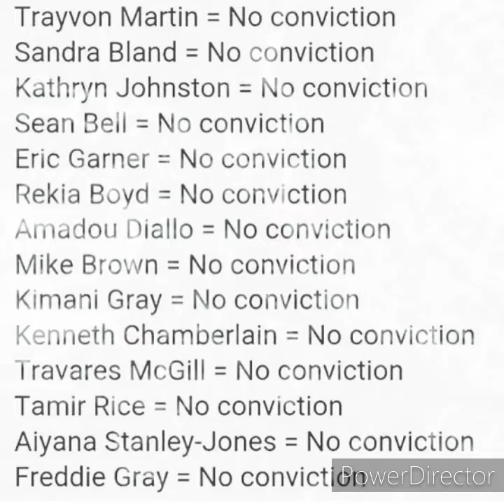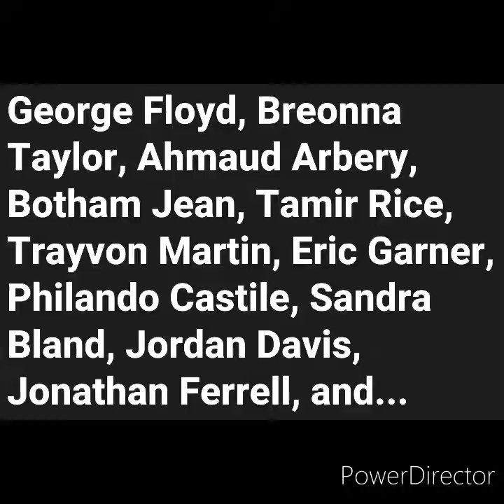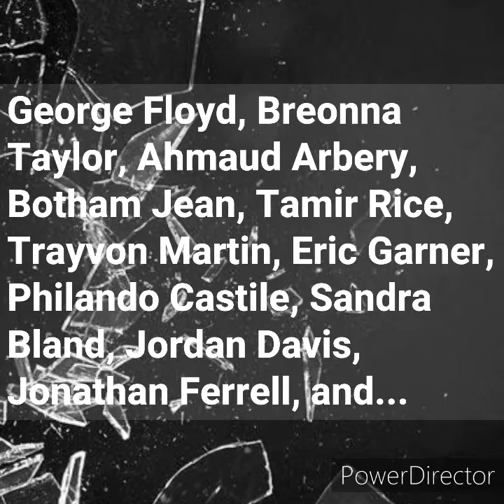Eseibio - SAY THEIR NAMES ( BREONNA TAYLOR AND KORRYN GAINES)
SAY THEIR NAMES ( BREONNA TAYLOR & KORRYN GAINES ) BY THE REVOLUTIONARY ESEIBIO THE AUTOMATIC

buy this song for $1

🐾Follow the panther🐾

Amazon Music

Directed by Eseibio Halliday / E. Halliday Enterprises, LLC

Marketed & Distributed by Black Panther
Party Music, LLC.

HUEY P. NEWTON FOUNDATION

Here’s an artist I want to share with you… The Revolutionary Eseibio The Automatic

🐾Follow The panther🐾